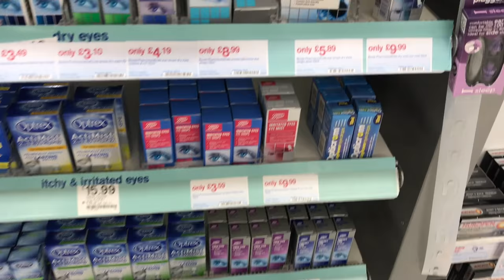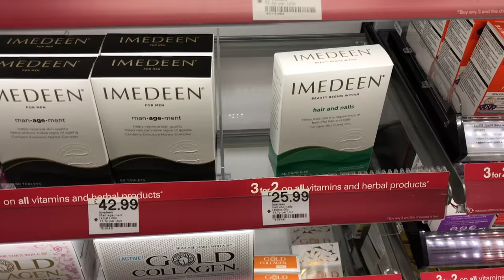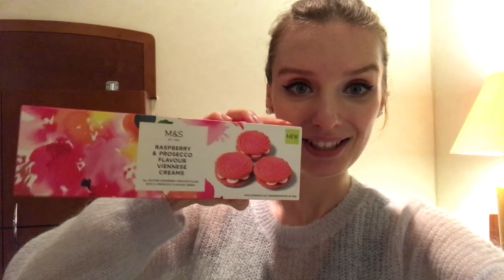VLOG 65: London 🌎 Best pyjamas ever!! 😋😍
Hello, my lovely people! 👋👋👋👋✨ I hope you are doing great!!!

Have you noticed, I just numbered my daily vlogs :))) Number 65 is here!!

Now you know where I stock up on my pajamas :))) Enjoy!!